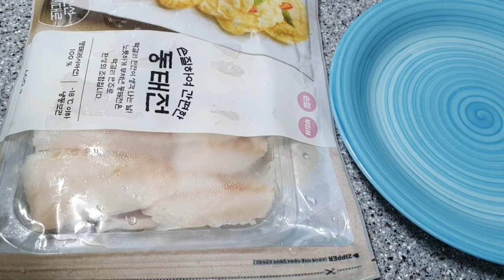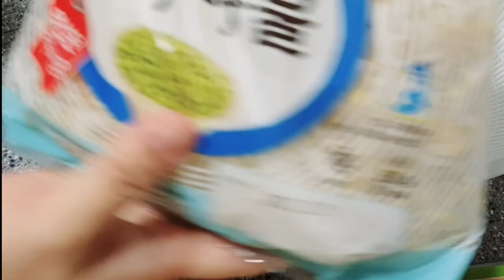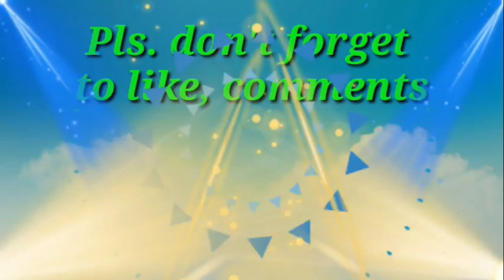KOREAN PAN FRIED FISH | FISH FILLET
Korean Pan fried Fish recipe

Ingredients:

300g fish fillet (pollack fish)
flour
Eggs
salt
cooking oil

☆Dipping Sauce☆

Soysauce
sesame oil
green chilli or green onions chopped